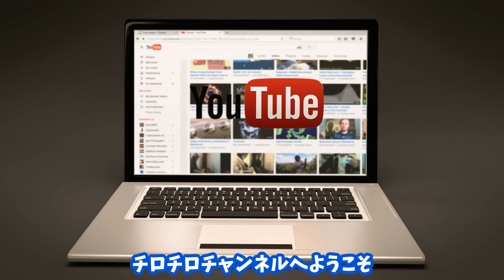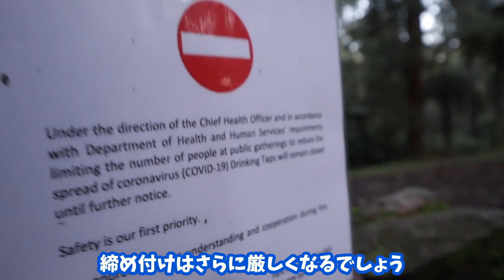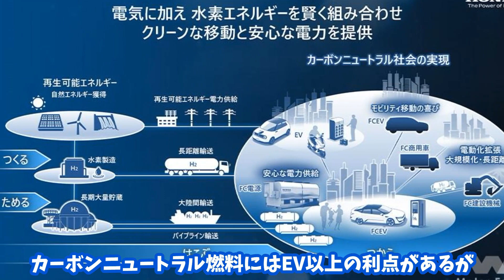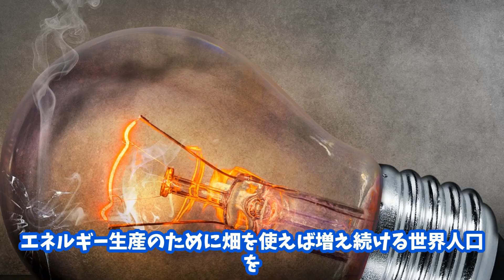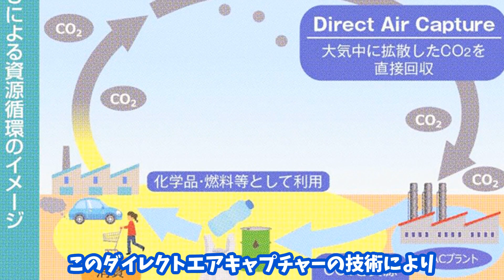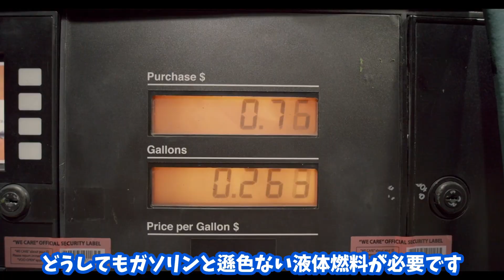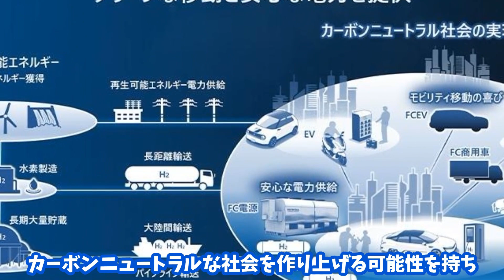【車業界に激震】テスラが発狂したホンダ新エンジンが凄すぎる！EVシフト完全終了へ！カーボンニュートラル達成！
今回は日本のホンダが遂にEVシフトの全てを覆す、自動車業界に激震が

走るほどの新型エンジンを開発したと言う、ホンダの凄さについて話し

ていきます

電気自動車は確かに走行時のC2排出量はほぼゼロで一見クリーンな乗り

物に見えますが、EVの製造時からトータルで考えると、実はそんな単純

なものではなく、あまりクリーンな乗り物ではない、事実もあります

また、EVの普及が進むにつれて、充電インフラを新たに大量に作るコス

トも必要になると言う、非現実的な側面も同時に持っています

しかし、今回ホンダが新開発したエンジンであれば、トータルで見ても

CO2排出量が増えず、しかも今の給油インフラも活用できると言う、メリ

ットもあり、より実現の可能性も高くなってきます

まさに夢のエンジン、燃料です

その辺りの話を深掘りしていきます

【おススメ】

2021バージョン★シリコン洗車HOW TO★

【油膜関係】

洗車　手洗い洗車　電気自動　EV　EVエコ　ホンダ　テスラ　イーロンマスク　カーボンニュートラル　CO2　CO2削減　カーボンニュートラル燃料　クリーンエネルギー